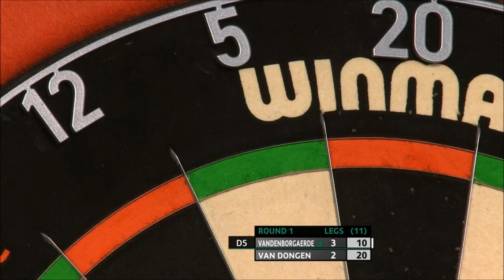PDC Darts UK Open 2022 03 04 - Mario Vandenbogaerde vs Jules van Dongen - ENG